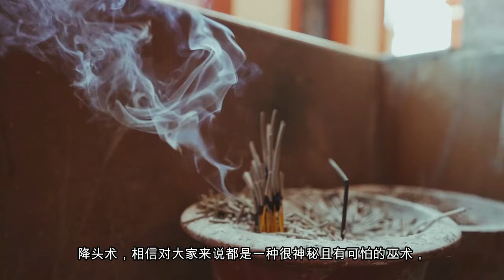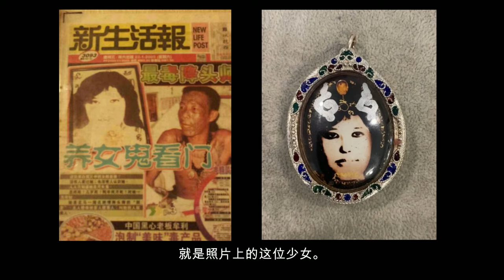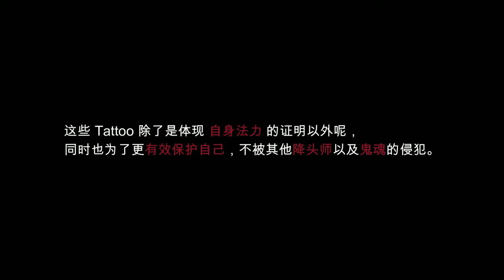【马来西亚灵异事件】马来西亚降头大师！只要金额满意就算要拿人命也不是问题。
【马来西亚灵异事件】
降头术，相信对大家来说都是一种很神秘且有可怕的巫术，
它不止可以害人、把人弄得生不如死，它也可以用来救人。
然而在马来西亚的槟城，就有着一位人称鬼王的降头师。
传闻他是一个法力高强的降头师，
人们就是因为佩服他那高强的法力，所以称它为【鬼王】，
但是有的人却认为他一位为了钱可以六亲不认的【人渣降头师】，
因为他曾经说过，只要金额让他满意，
就算要他下降头给自己的妈妈也不是问题。
今天就帶大家一同了解這一個人稱檳城鬼王的降頭師吧。